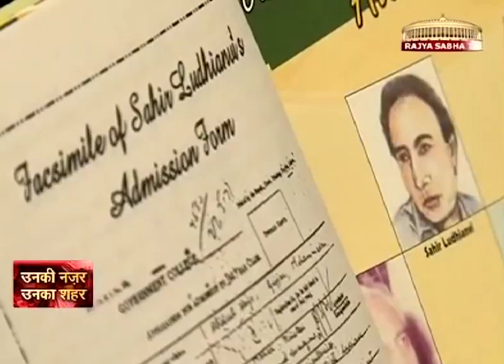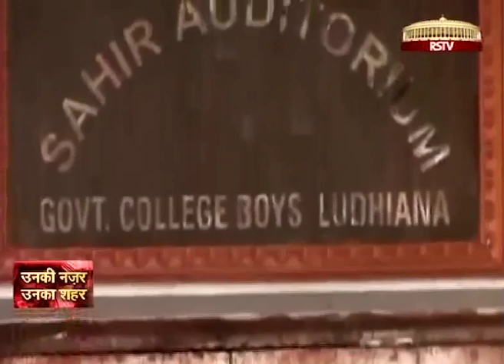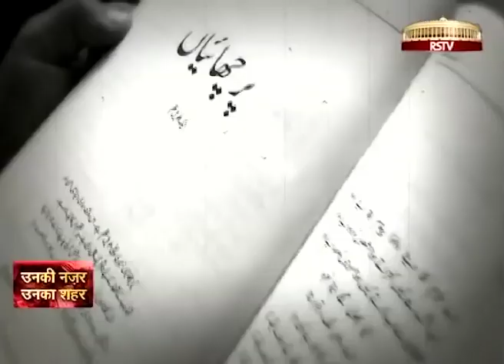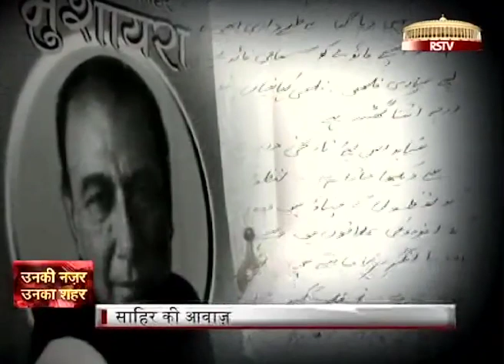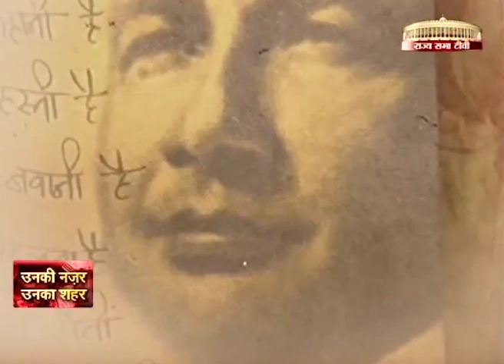साहिर लुधियानवी के बचपन की तक़लीफ़देह दास्तान